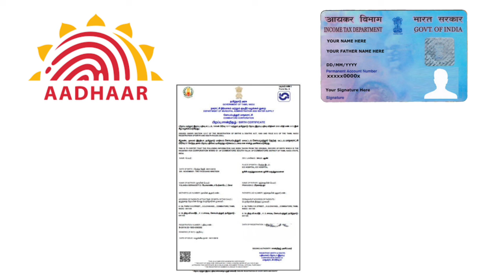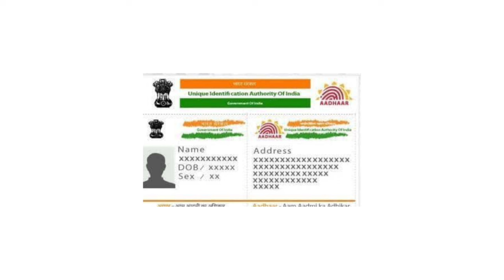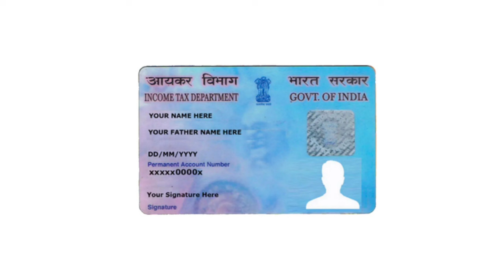aadhaar card pan card and birth certificate latest update | Tricky world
This video shows details aadhaar pan and birth certificate latest update

aadhaar card latest update
aadhaar card latest update 2024
aadhaar card document update tamil
aadhaar card document update tamil nadu
pan card latest update
pan card latest update tamil
pan card latest update 2024
birth certificate latest news
birth certificate latest news tamil
birth certificate latest news 2024

By
Tricky world